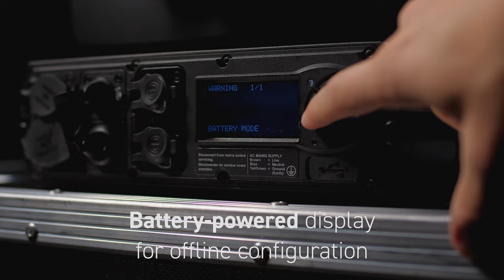Introducing Martin MAC Aura XIP | First Look & Overview | Indoor / Outdoor Workhorse Wash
Introducing the MAC Aura XIP - a brand new indoor / outdoor premium wash fixture from Martin Lighting. In this video, we take a quick first look at the feature set & specifications. We also put the unique waterproofing features to the test, so grab an umbrella! 💦☂️

The industry renowned Martin MAC Aura family have always been the go-to workhorse wash fixtures, they are the staple on any tour and can be found in every aspect of the industry, from theatrical to studio, in the UK and globally. The range expanded with the MAC Aura PXL, offering a larger, higher powered fixture with individual pixel control. The PXL has already become a favourite workhorse on a wide range of tours and productions over the past year.

Now Martin have introduced the new MAC Aura XIP – the first outdoor capable Mac Aura with numerous optical and functional upgrades on the trusty MAC Aura XB. The MAC Aura XIP is intelligently designed to be perfect for both indoor and outdoor use thanks to a fully sealed design – yet retaining a lightweight design and ultra-low noise operation that makes it equally easy to specify and deploy indoors and out.

Why not search and follow MartinProUKDist on Instagram!